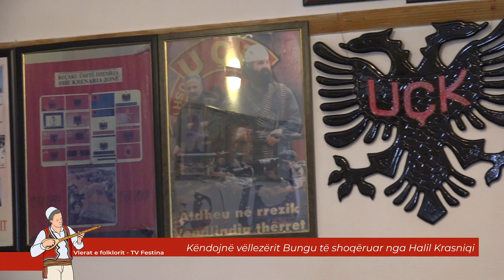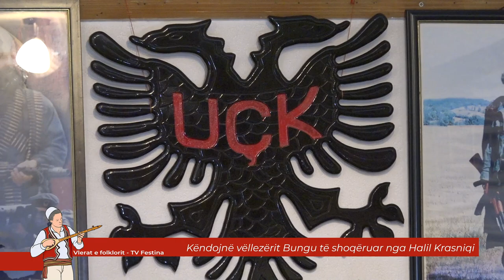Këndojnë vëllezërit Bungu të shoqëruar nga Halil Krasniqi 2